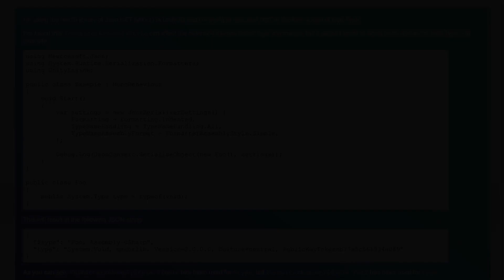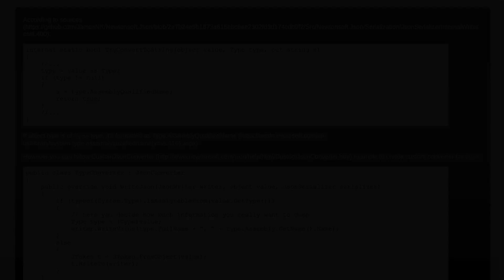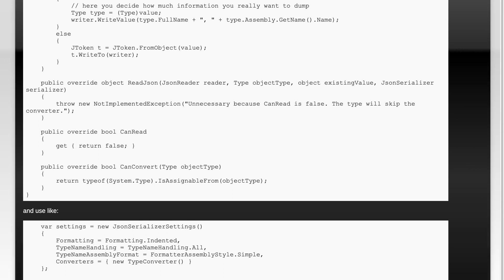Serialize field of type Type with FormatterAssemblyStyle.Simple in Json.NET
c#: Serialize field of type Type with FormatterAssemblyStyle.Simple in Json.NET

Related to: c#, json, json.net